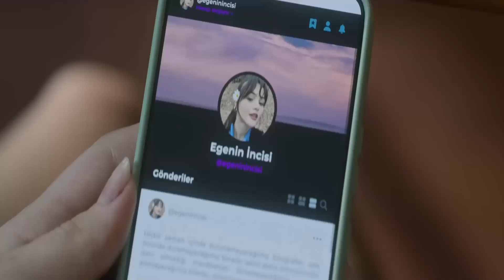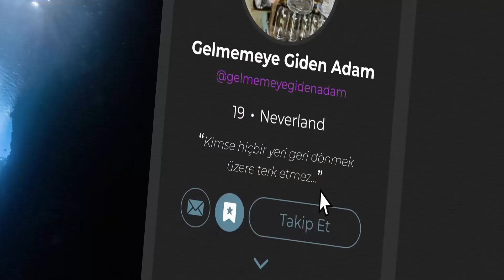0000 Kilometre Film Tanıtımı (2024)